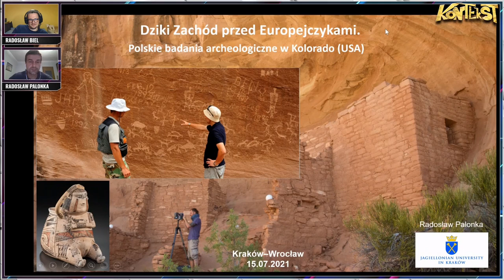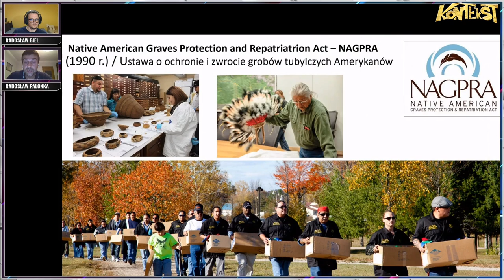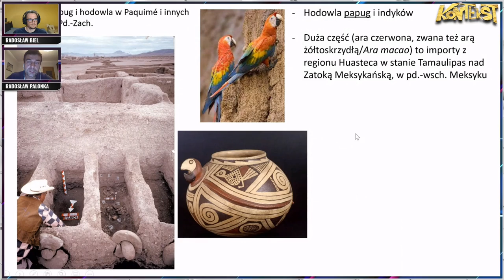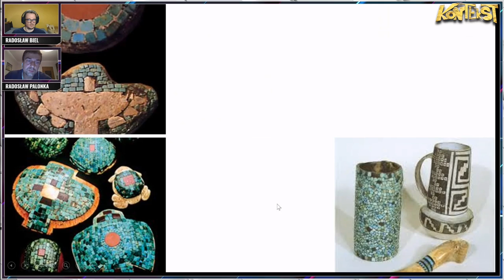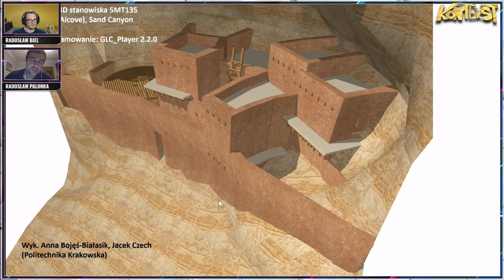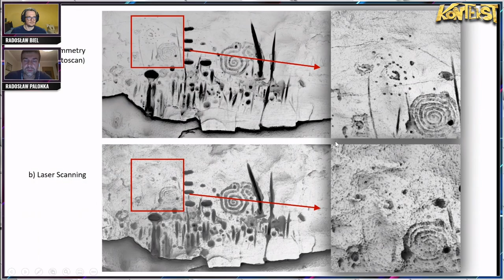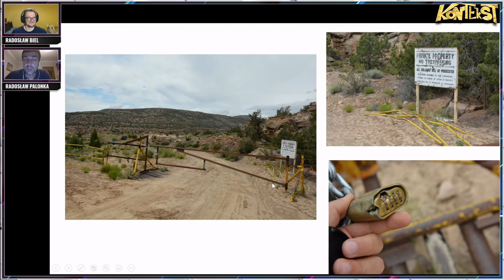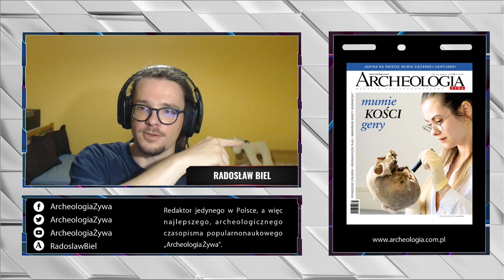Dziki Zachód przed Europejczykami - Radosław Palonka | KONTEKST 31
W tym spotkaniu z cyklu KONTEKST po raz pierwszy przeniesiemy się do Ameryki Północnej! A dokładniej: na Dziki Zachód! Nie będzie to jednak ten Zachód, który znacie z popularnych westernów jak np. „Dobry, zły i brzydki” czy gier „Read Dead Redemption”. Przybliżymy Wam jak wyglądał on na długo przed przybyciem Europejczyków!

Choć pewnie każdy choć raz słyszał o wielkich miastach Majów czy Azteków, o wiele rzadziej wspomina się o potężnych centrach ceremonialnych i osadniczych położonych na północ od Meksyku i Rio Grande. Przyrównywane czasem do proto-miast, zamieszkiwane były przez społeczności typu wodzowskiego, a niektórzy przypuszczają, że stały one dosłownie o krok od utworzenia struktur proto-państwowych.

Każdy kto przeczytał już aktualny numer Archeologii Żywej, ma pewną przewagę nad pozostałymi osobami, bo można w nim znaleźć podstawowe informacje na ten temat. Czas jednak je rozwinąć! W tym celu zaprosiliśmy do KONTEKSTU naszego ulubionego polskiego badacza specjalizującego się w badaniach kultur indiańskich Ameryki Północnej - dr hab. Radosława Palonkę! Gościł on na łamach AŻ już zresztą dwukrotnie!

Jeśli spodobało Ci się nasze spotkanie to zapraszamy do uczestnictwa na żywo, co czwartek o godz. 20 na Facebooku Archeologii Żywej. A jeśli chcesz wesprzeć naszą działalność to zachęcamy do prenumerowania naszych czasopism

SPIS TREŚCI
00:00 Intro
05:30 Zasady konkursu z okazji 1000 subskrybentów!
08:00 Czego dowiemy się dziś
10:05 Główne kultury rolnicze Południowego Zachodu
13:30 Indiańskie rezerwaty
15:05 Niesamowita ciągłość osadnicza np. Pueblo Taos z okładki
16:20 Któż nie tęskni za Tonym Halikiem
17:00 Typowy krajobraz Dzikiego Zachodu
19:40 Amerykańska a polska archeologia
25:40 Kultura Mimbers
29:45 Kultura Hohokam
32:00 Kultura Casas Grandes (Paquime)
35:00 Kultura Pueblo
38:00 Parę przykładów imponujących stanowisk
38:25 Jak to jest z kulturą Anasazi
42:00 Pałace klifowe Indian Pueblo
44:00 Bogate murale wewnątrz budynków
45:30 Przepięknie zdobiona ceramika, ozdoby z turkusy, ceremonialne picia kakao
47:20 Projekt Archeologiczny Sand Canyon-Castle Rock
53:30 Cele projektu: analiza osadnictwa, dokumentacja sztuki naskalnej, park/pomnik
54:40 Każdy porządny kraj ma górę w kształcie śpiącego wojownika
57:00 Metody wykorzystywane w trakcie badań
58:45 Przykłady finalnej dokumentacji badawczej
1:00:10 Ukryty Sand Canyon i wspomnienie Thorgala i Ust Słońca
1:01:10 Badania geofizyczne
1:01:44 Wieże sygnalne - a jednak!
1:03:45 Kiwa - typowy budynek ceremonialny Indian Pueblo
1:06:30 Wyniki analiz dendrochronologicznych
1:07:50 Stanowiska z rzadkimi kręgami kamiennymi
1:08:55 Ważne konsultacje z członkami Hopi Cultural Preservation Office
1:10:25 Sztuka naskalna Indian Pueblo
1:13:45 Sztuka naskalna będące markerami słonecznymi
1:17:00 O najlepszej lekturze na temat sztuki naskalnej ze świata
1:17:30 A na koniec o najciekawszym stanowisku
1:26:00 Spektakularna sztuka naskalna z Tutuveni i indiańskie legendy
1:31:00 Pożegnania

GOŚĆ
Radosław Palonka

GOSPODARZ
Radosław Biel